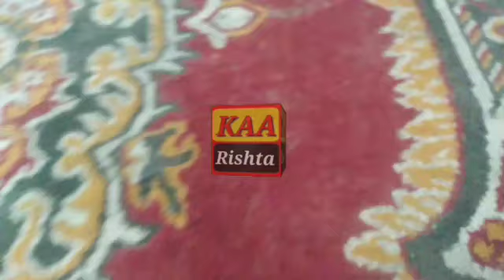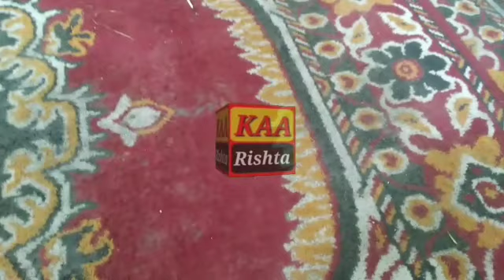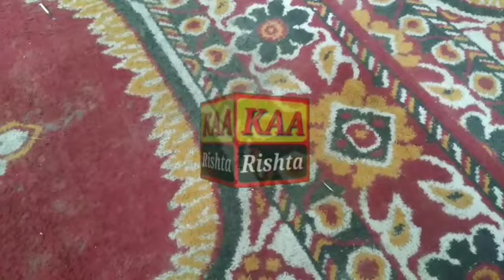میری عمر کم ہے کوئی اللہ کا نیک انسان مجھ سے شادی کر لے